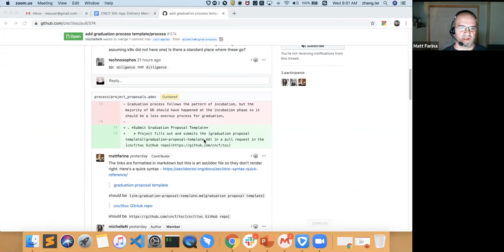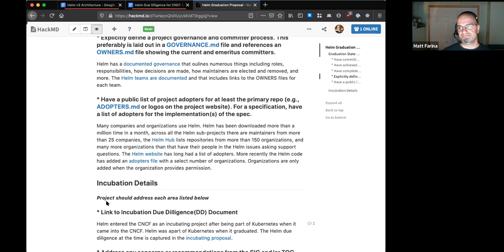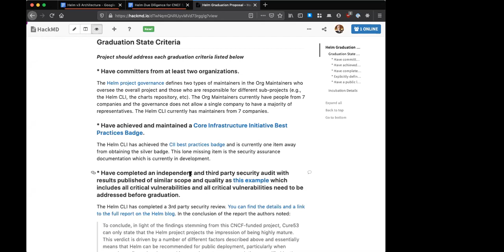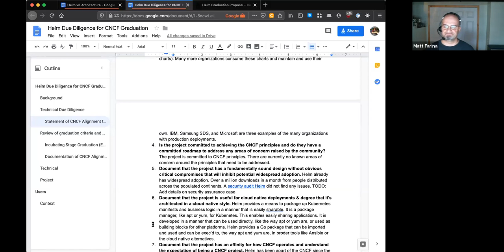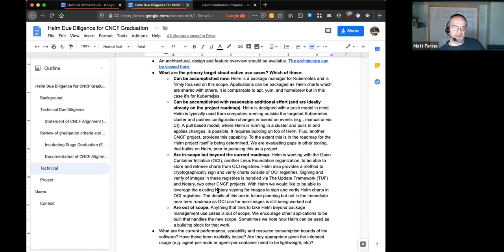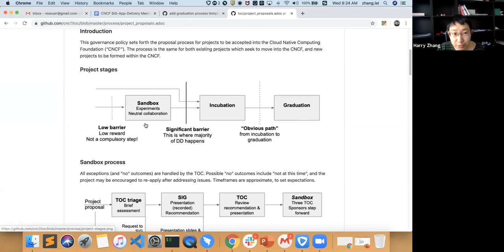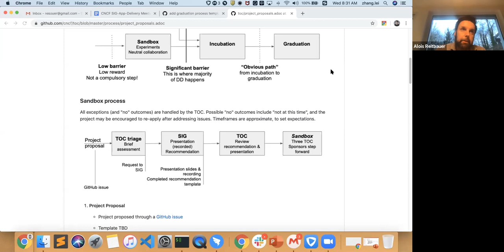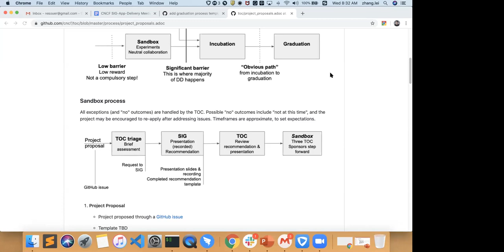CNCF SIG App Delivery 2020-03-04